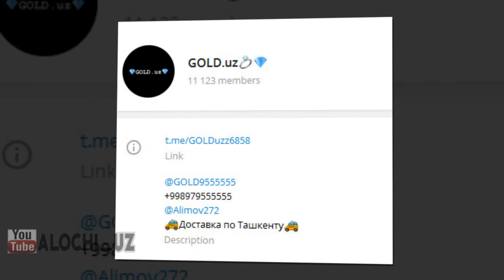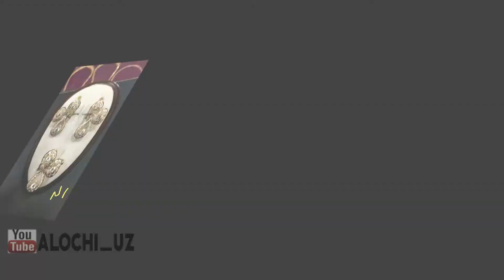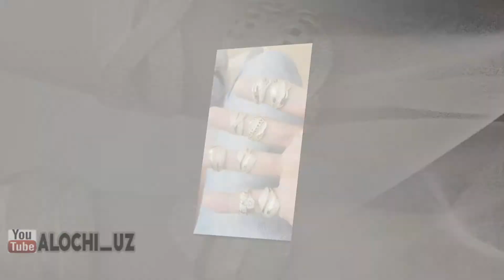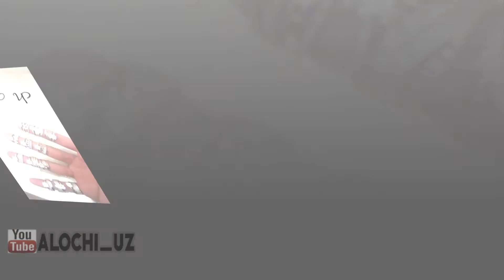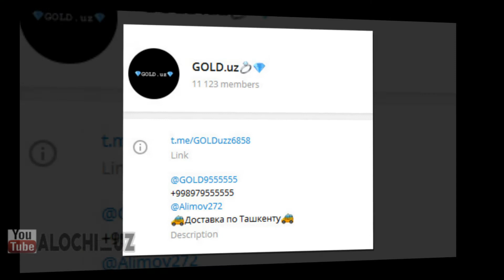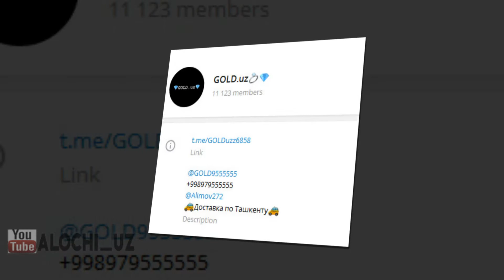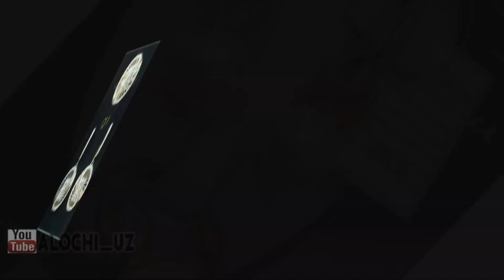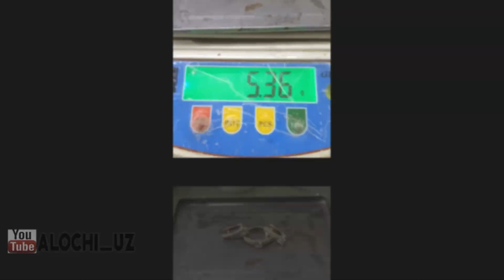GOLD.uz💍💎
Kanalimizda aksya onlayn Teligram magaznlarni tikinga kanalimida riklama qilamiz. Aksya bir oy davom etadi shoshiling!